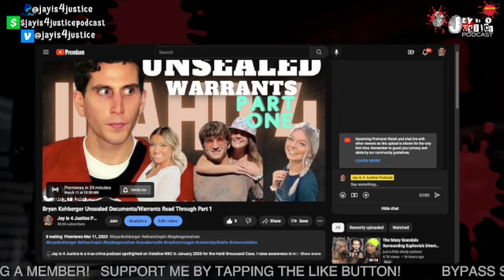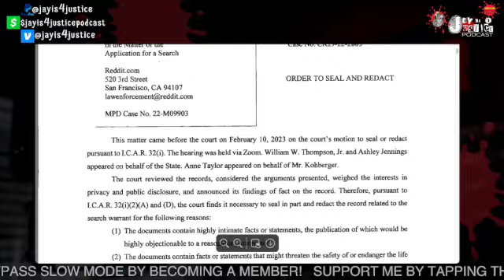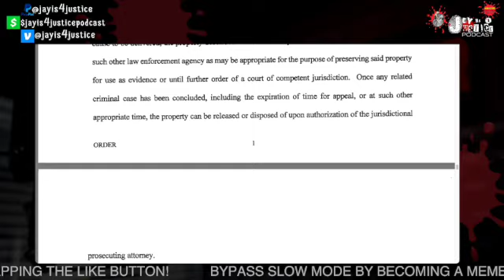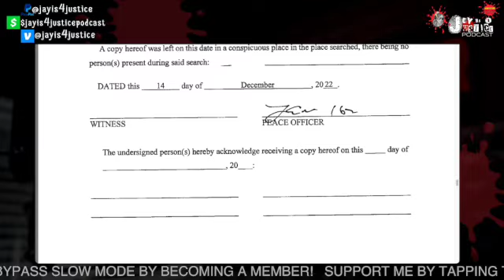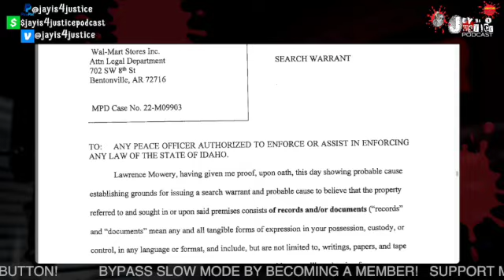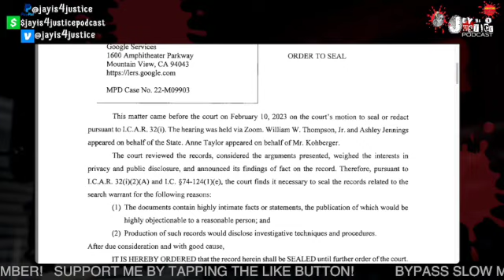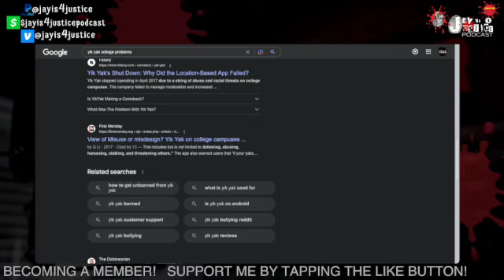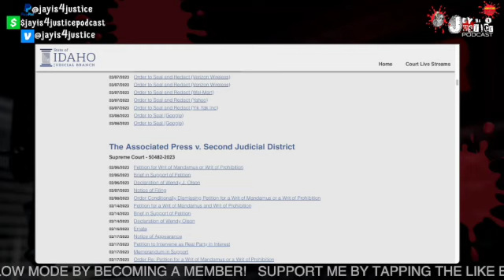Bryan Kohberger Unsealed Documents/Warrants Read Through Part 2